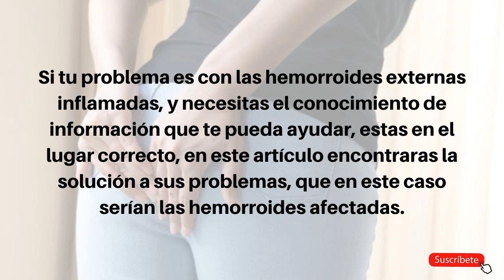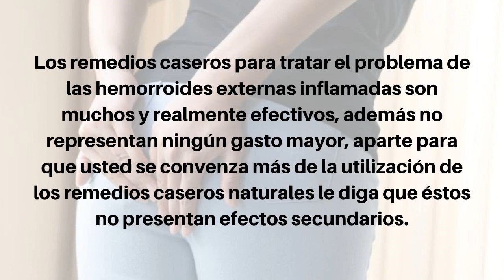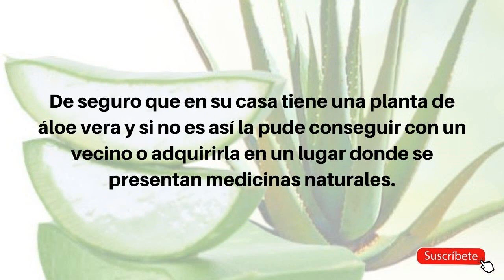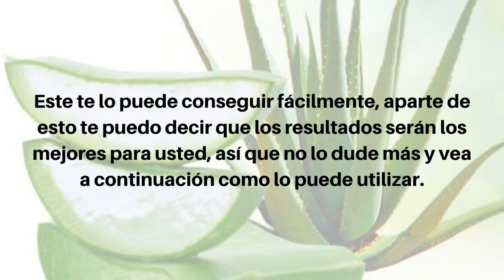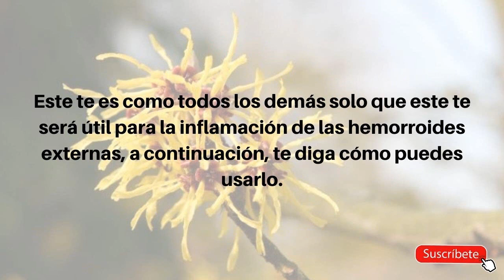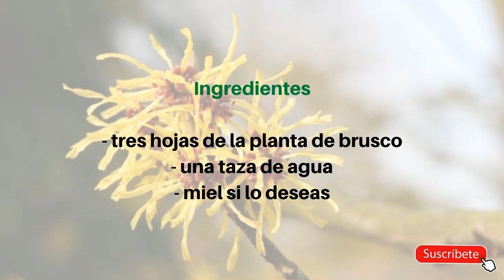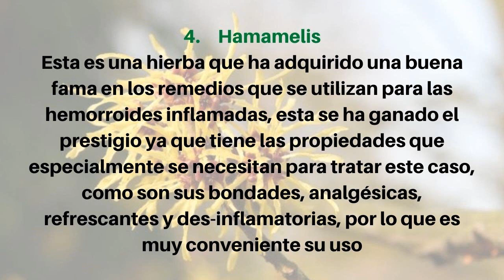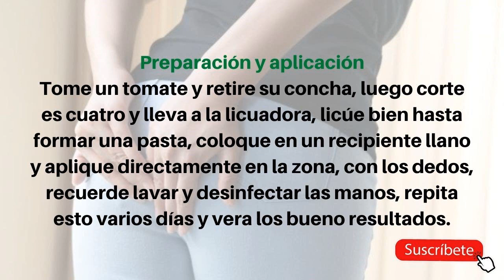😱 Remedios Caseros Para Las Hemorroides Externas Inflamadas curar las hemorroides y el estreñimiento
El video muestra información Remedios Caseros Para Las Hemorroides Externas Inflamadas pero también trata de cubrir el siguiente tema:
-curar las hemorroides y el estreñimiento
-como quitar las hemorroides
-tratamiento para hemorroides

Youtube es el mejor sitio web para buscar videos sobre Remedios Caseros Para Las Hemorroides Externas Inflamadas.
 Remedios Caseros Para Las Hemorroides Externas Inflamadas es obviamente algo que le interesa a usted y a otras personas, así que hice este video sobre este tema.
Este canal de YouTube tiene varios otros videoclips similares relacionados con curar las hemorroides y el estreñimiento, hemorroides externas en el ano y como quitar las hemorroides

Ahora que has visto mi video sobre Remedios Caseros Para Las Hemorroides Externas Inflamadas, ¿te ayudó?
Por favor, haga clic en Me gusta en el video para ayudar a otras personas que buscan curar las hemorroides y el estreñimiento o hemorroides externas en el ano :)

Cómo curar las hemorroides

Estreñimiento y Hemorroides: remedios naturales para combatir

Remedios Caseros Para Las Hemorroides Externas Inflamadas,
hemorroides externas en el ano,
causas de hemorroides,
hemorroides causas,
como tratar las hemorroides,
como curar las hemorroides,
hemorroides internas,
hemorroides,
alimentos para hemorroides,
remedios caseros para las almorranas,
dieta y hemorroides